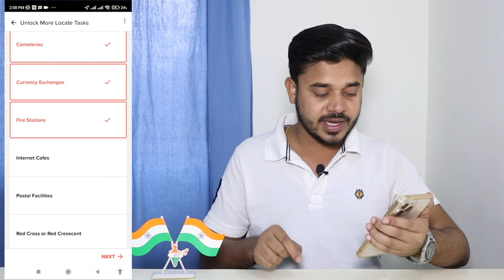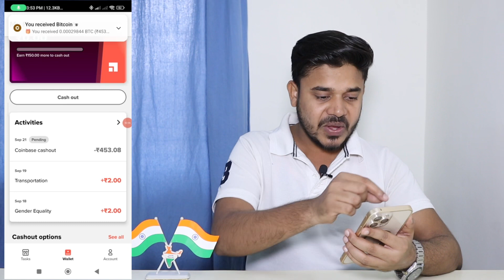Best Part Time Jobs For Students | Earn ₹1500 Daily Without Investment | Online Paise Kaise Kamaye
Hello! Friends, I'm Ayush Owner Of "Techbali" YouTube Channel Today I Will Explain about Best Part Time Jobs For Students | Earn ₹1500 Daily Without Investment | Online Paise Kaise Kamaye

App link:- download from playstore

For More Earning Must Watch Above Videos
How To Earn Money Online By Google Map | Earn Daily ₹2500 Cash Without Investment | Work From Home

Thankyou
Techbali
Ayush ( BITian )